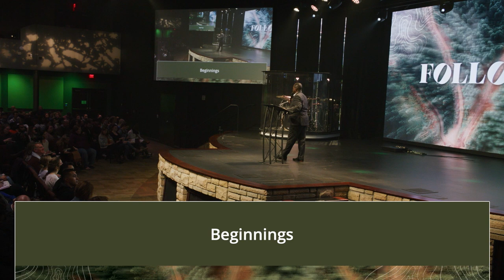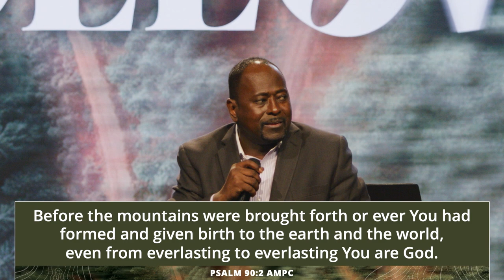Following The Way | Part 4 - Beginnings | Pastor Harvey Carey